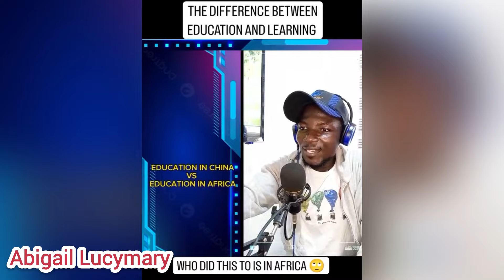Church ⛪️ Tithing Now 70% Not 10% anymore According to New Bible Author. Laugh and cry same time….